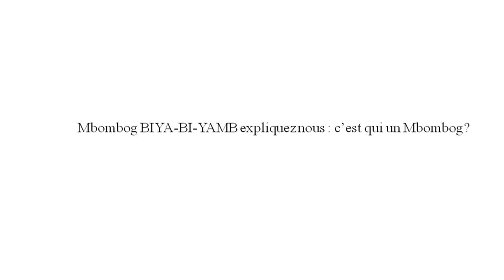Culture: Le Mbog: " ça peut être l'espace..."